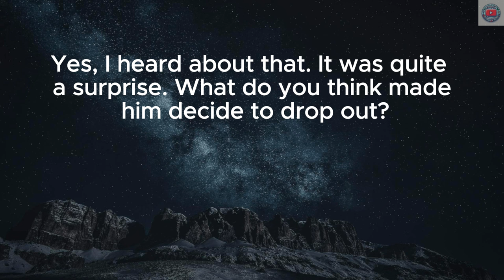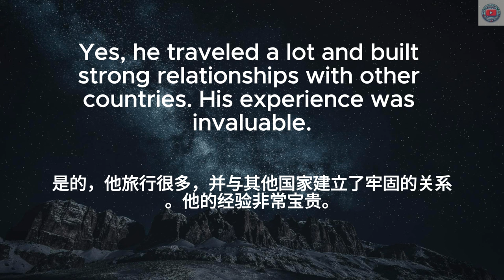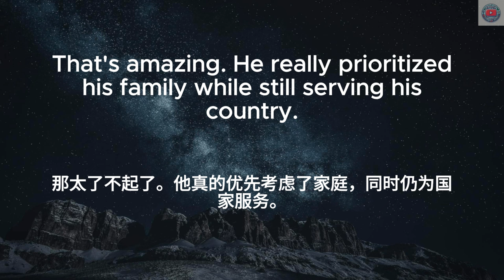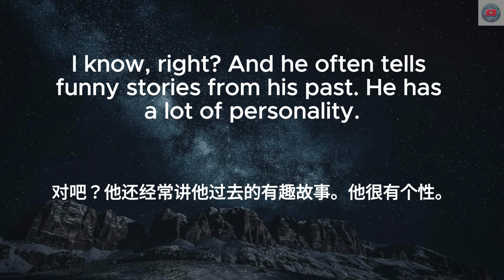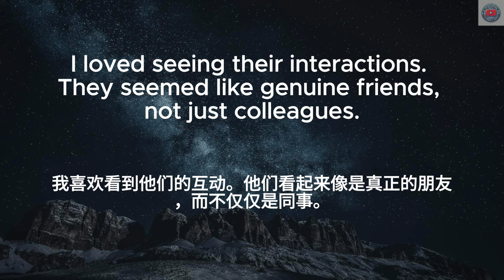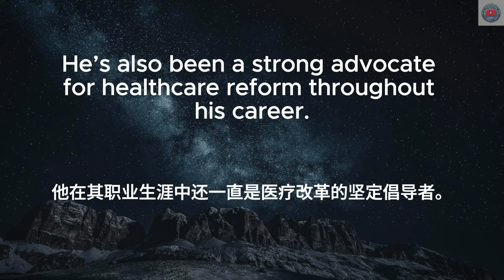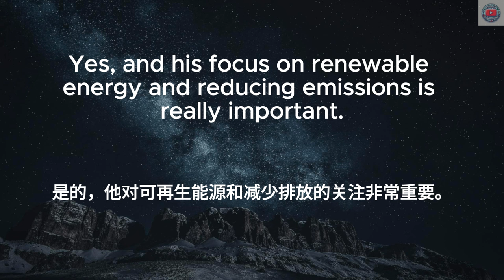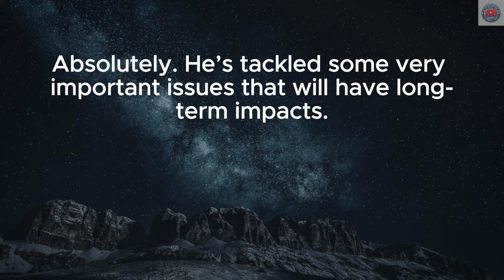▶ Listening Practice | 关于拜登英文对话 | Biden | 拜登退出2024年竞选 | 拜登的遗产 | 反复朗读 | 中文配音 | 听力训练 | Conversations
🔑 在本视频中，你将学到：
拜登退出2024年竞选
拜登副总统时期的亮点
拜登早期的政治生涯
拜登的总统任期
拜登的幽默时刻
拜登与奥巴马的关系

学习方法：
1. 首先在没有字幕的情况下听一遍英文
2. 第二遍听英文，显示英文字幕
3. 第三遍听中文，加上中文字幕
4. 第四遍听英文，显示中英字幕和重点

日常英文｜中文加英文聽力訓練｜睡覺學英語｜睡觉学英语｜邊睡邊記 英文｜沉浸式英语听力练习｜刻意练习英语听力｜睡眠學英文｜边睡边记｜英语口语｜生活口語｜基礎英語會話｜英語初學者｜英語學習｜零基礎學英文｜英語發音練習｜英文發音｜學習英語發音｜英文短句｜英語聽力｜美式口音｜英語詞彙｜美式英語｜美式口音｜英語初級聽力｜高效學英文｜英文｜日常英文聽力｜常用英文句子｜Useful English phrases｜Everyday use｜Learn English｜Daily conversations｜英语听力｜英文短句练习｜English listening｜English Listening Practice｜聽懂每一句｜听懂每一句 | Biden